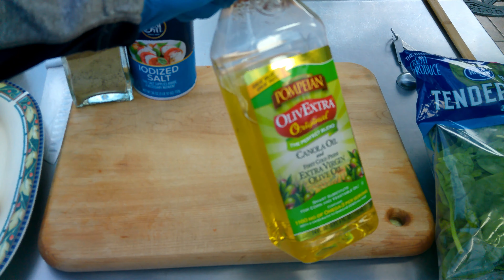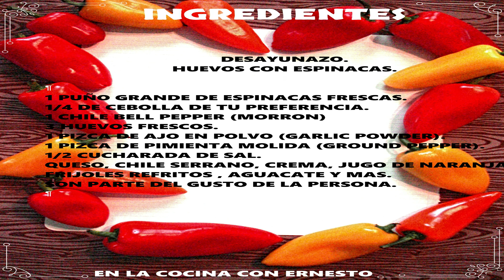Huevos con Espinacas y cebolla FACIL RAPIDO y ECONOMICO.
una opcion para hacer tus desayunos de huevos con espinacas que le encantaran  a la familia.
DESAYUNAZO.
HUEVOS CON ESPINACAS.
INGREDIENTES.

1 PUÑO GRANDE DE ESPINACAS FRESCAS.
1/4 DE CEBOLLA DE TU PREFERENCIA.
1 CHILE BELL PEPPER (MORRON)
3 HUEVOS FRESCOS.
1 PIZCA DE AJO EN POLVO (GARLIC POWDER).
1 PIZCA DE PIMIENTA MOLIDA (GROUND PEPPER).
1/2 CUCHARADA DE SAL.
QUESO, CHILE SERRANO, CREMA, JUGO DE NARANJA
FRIJOLES REFRITOS , AGUACATE Y MAS.
SON PARTE DEL GUSTO DE LA PERSONA.

LINK REFRIED BEANS | VIDEO DE FRIJOLES REFRITOS.

SIGUE LOS PASOS UNO A UNO Y SI HAY ALGUNA DUDA ESCRIBEME Y RESPONDERE AMABLEMENTE ALA BREVEDAD